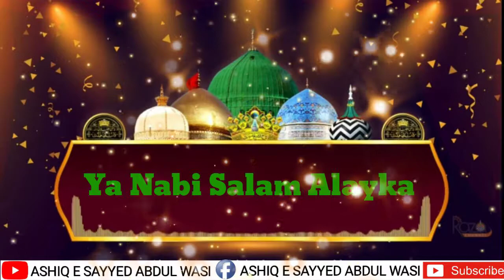New Status Jummah Mubarak status Sayyed abdul wasi new status